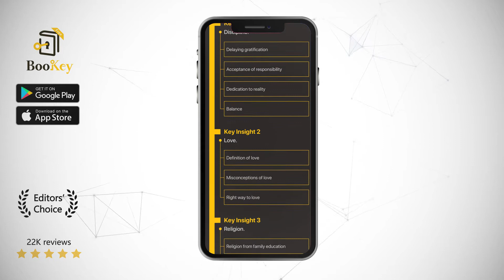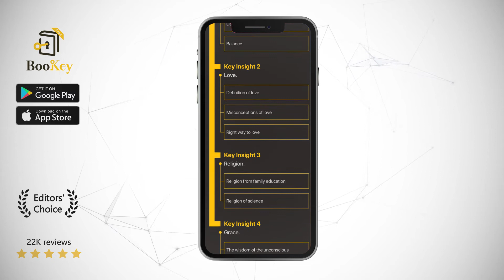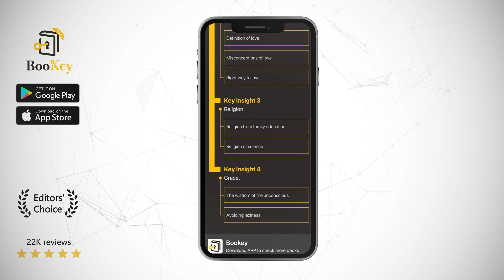The Road Less Traveled Book Summary By M. Scott Peck Do you want to achieve spiritual growth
In the difficult journey of life, in order to live a peaceful and fulfilling life, we need to constantly explore and try to find our true selves. If you are confused by the process of looking for yourself, and if you’ve worked hard but received nothing in return, maybe this book ‘The Road Less Traveled’ can help you out. It was written by M. Scott Peck, a great psychotherapist in America. Since its publication, this book has been on the New York Times bestseller list for nearly 20 years, a miracle in the history of publishing.

The author of this book, M. Scott Peck is a famous American writer and psychotherapist. He was awarded the title of “the most outstanding psychiatrist of our time.” He graduated from Harvard University and later got his doctor’s degree in medicine. At the age of 15, Scott bravely took responsibility for his life and gave up the privileged future offered by his parents. He eventually became a psychologist. With his rich experience in psychotherapy, Scott wrote ‘The Road Less Traveled’.